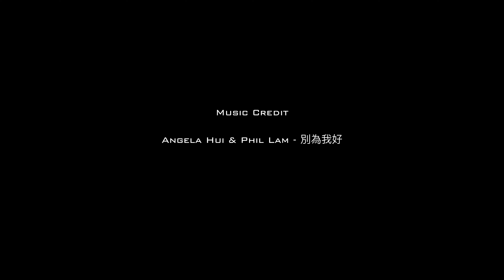《EP4 - Now’z 12th summer program☀️》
Episode 4 第四集

沒將來的愛情.
你會忍痛分手.
還是默默接受.

🤴🏻Tutor : Zero Si Tou
🌟Style : HipHop

👯Dancers :
Weng Wong，Kerry Lau，Winnie Tang，Kai Lam，Leon Lau，Angela Lei，Zerlina Lui，Sophie Chao，Sami Cheong，Sausgee wong，Sean Chang，Tong Un，Jessica Choi，Yoko Ip，Wilson Wong，Roberto  Madan

Facebook : Now’z dance studio Macau